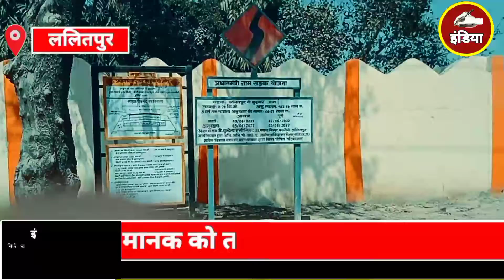मानकों को ताक पर रखकर डाली जा रही है सड़क|निर्माणाधीन सड़क बनी वाहन चालक उसमे सवार के लिए आफत।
Dabang india news lalitpur ,lalitpur live

ललितपुर सिद्ध बाबा मंदिर से लेकर बुढ़वार बेर हाउस तक की सड़क बुंदेला एसोसिएट के ठेकेदार द्वारा डाली जा रही है जिसमें भारी अनियमितताएं बरती जा रही है मिली जानकारी अनुसार बताया गया कि सिद्ध बाबा मंदिर से लेकर बुढ़वार तक की सड़क में गिट्टी डाली गई और उसके पश्चात मुरम डाल के रोलर चलना था लेकिन ऐसा नहीं किया गया गिट्टी डालने के बाद उस पर मिट्टी डाली गई और और सही से रोलर नहीं चलाने के कारण गिट्टी उखड़ कर ऊपर आ गई जिस कारण वाहन चालकों को आने-जाने में भारी परेशानी का सामना करना पड़ रहा है तो वही स्कूल में आने जाने वाले बच्चों व एंबुलेंस जैसी सेवाओं को भी भारी चुनौती का सामना करना पड़ रहा है और एक बड़ी दुर्घटना को न्योता दे रहा है उखड़ी हुई गिट्टी को देख वाहन चालक कोई भारी आफत सामने दिखती है तो वही बुंदेला एसोसिएट के ठेकेदार व उनके सहयोगी द्वारा भारी लापरवाही बरती गई ऐसा वहां के आसपास के निवासी व आने जाने वाले लोग चीख चीख कर कह रहे।

Lalitpur live
Dabang india news
India news
Sunil singh thakur

उद॒देश्य - भारतीय समाज व्याप्त संप्रदायिकता  , घरेलू हिंसा, दहेज उत्पीड़न, अपराध , अन्याय, भ्रष्टाचार, आतंकवाद, उग्रवाद, नक्सली हिंसा, बाल श्रम एवं महिला उत्पीड़न के विरूद्ध प्रशासन व पुलिस व्यवस्था में सक्रिय योगदान।

*Circle*
बुंदेला एसोसिएट का ठेकेदार*मानकों को ताक पर रखकर सड़क निर्माण: ठेकेदार रंगदारी पर आमादा:दुर्घटनाओं को न्योता सड़क*